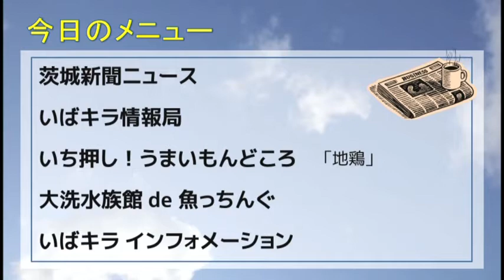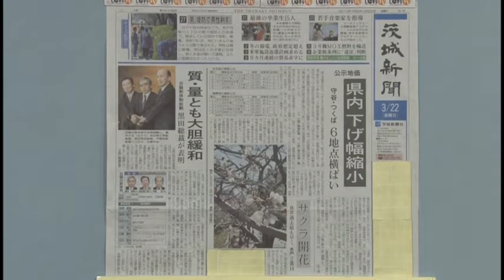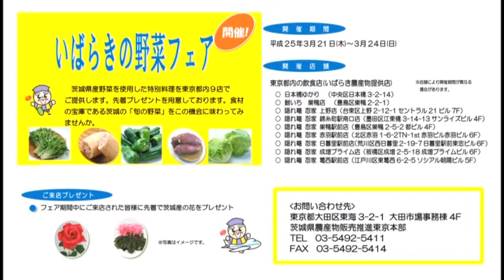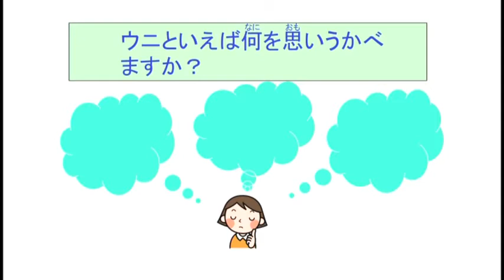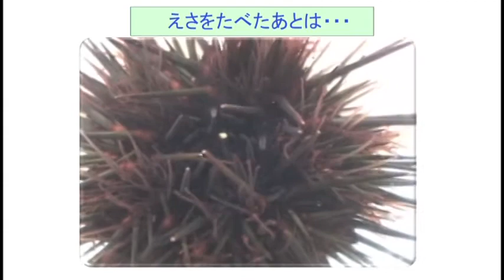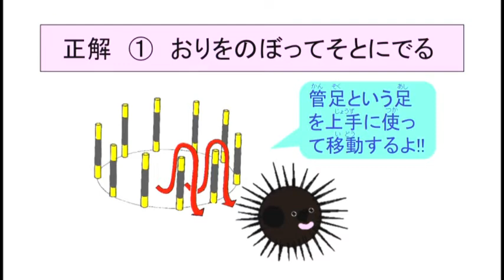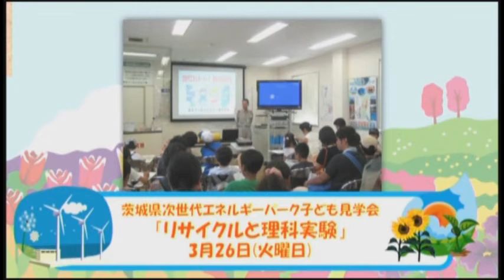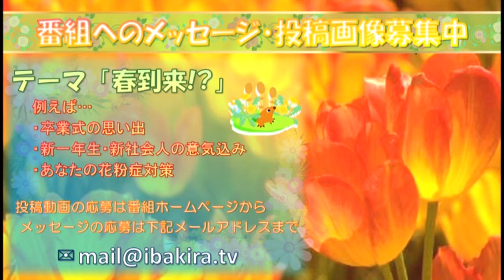いばキラTVStationアーカイブス(平成25年3月22日12:20配信)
いばキラTVstation,茨城,インターネットテレビ